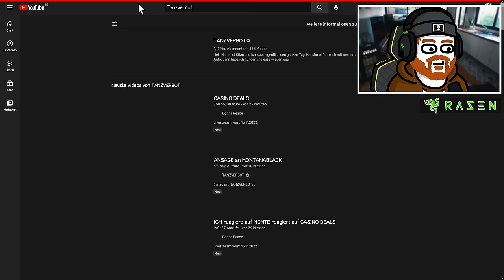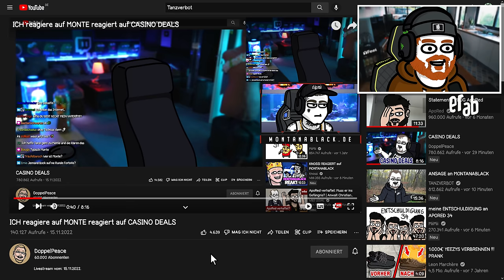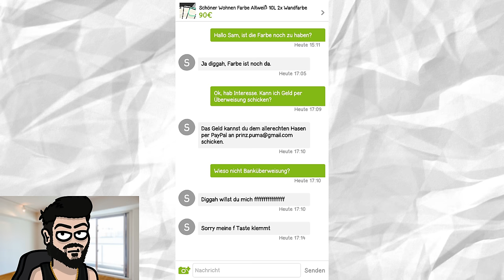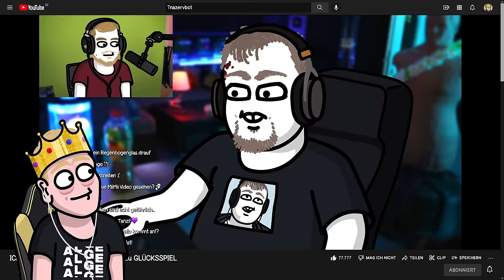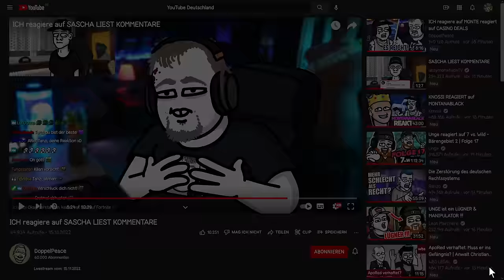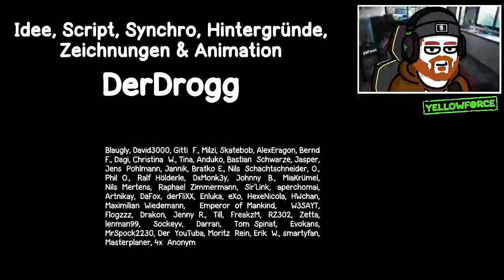17 deutsche YouTuber in so und so vielen Sekunden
Idee, Script, Synchro, Hintergründe, Zeichnungen & Animation
DerDrogg

Dieses Video soll keine Personen beleidigen,
sondern ist lediglich eine Parodie und sollte keinesfalls
ernst genommen werden.

Danke an alle die mir bei dem Projekt geholfen haben!
Tobi als ApoRed: @Topimitiert
Phil als Fritz Meinecke
Johannes als Julien Bam
Johnny als Polizist
Explcat als Christian Solmecke
Marthe als Reved

YouTuber aus dem Video:
@DerDrogg   (ich)
@wbs_legal (Christian Solmecke)
@Renzo69 (Rezo)

Und zu guter Letzt:
Ohne euch könnte ich sowas nicht machen! ❤️
KUSS!